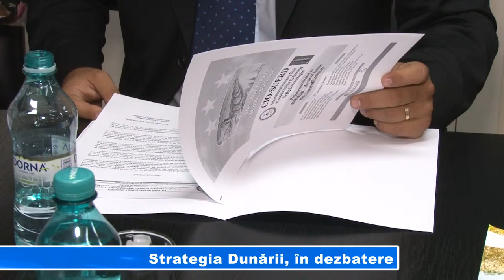Strategia Dunarii, in dezbatere